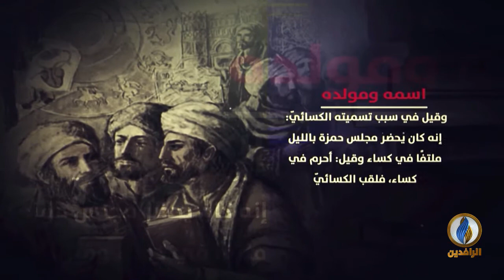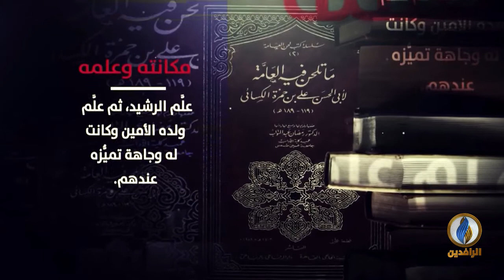لسان_العرب | سيرة عالم - أبو الحسن الكسائيّ - مؤسس المدرسة الكوفية في النحو- أحد القرّاء السبعة